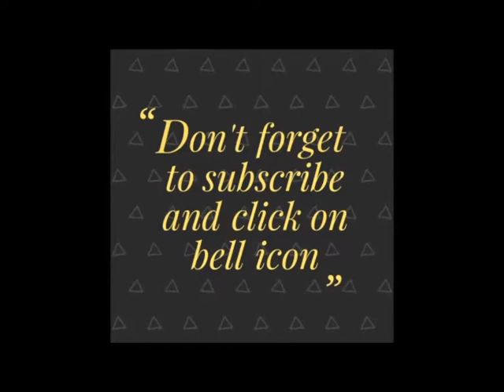Party wear earrings making at home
Hi Guys..
In this video we will show you one more craft idea: Earrings making at home